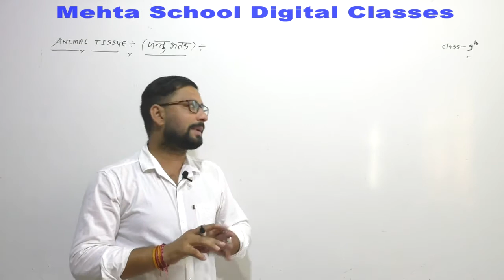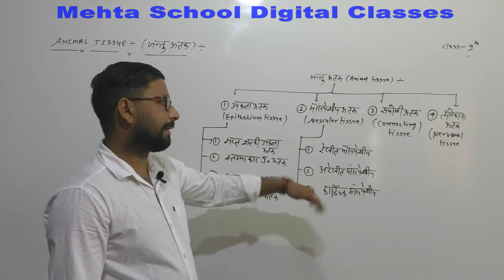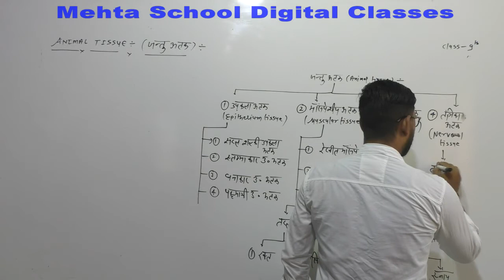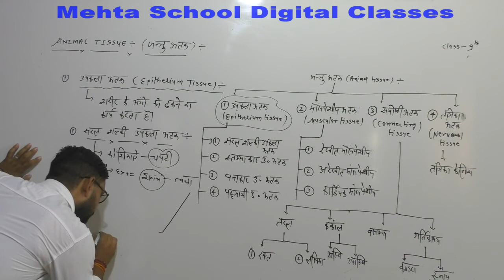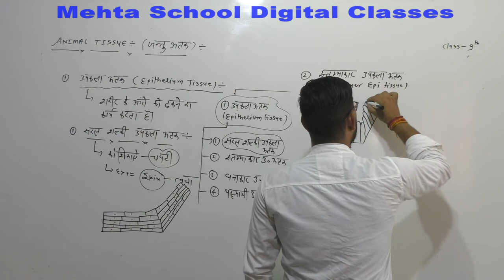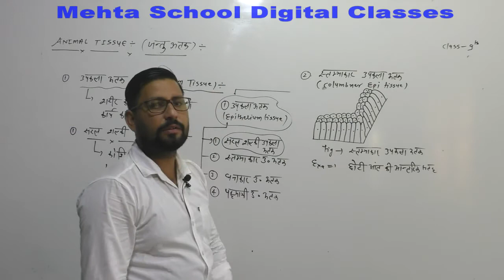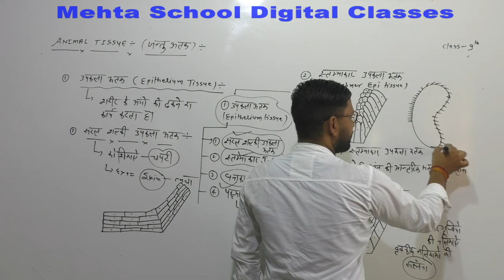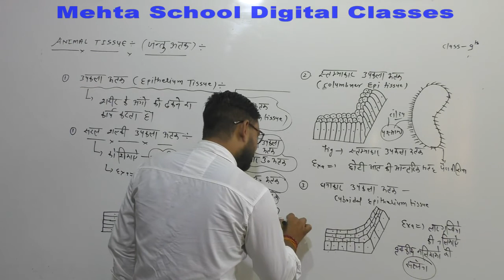CL-9th SCI.CH-6 (ANIMAL TISSUE)